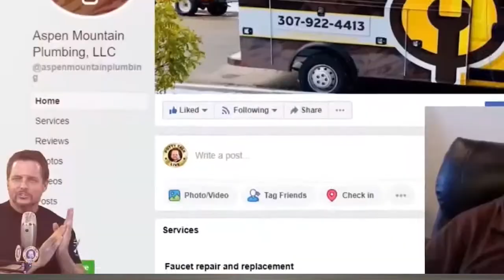How Married Couples Can Run a Plumbing Business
This is for the married couples running a plumbing business...